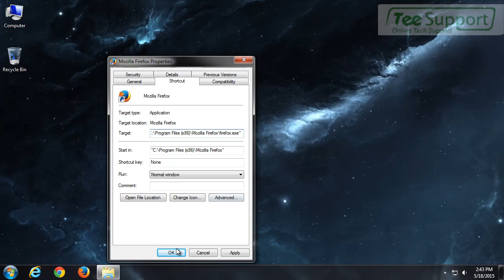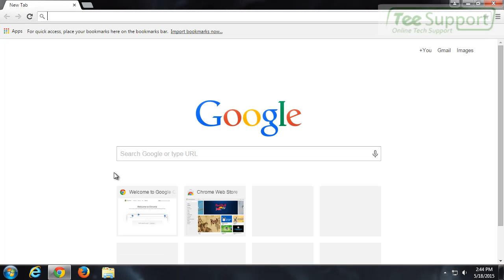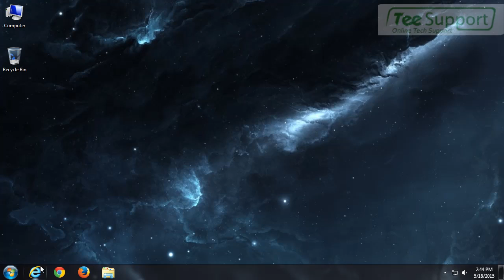Useful Instructions on How to Remove Pchelpandsupport.biz – Get Rid of Fake Alert Easily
Pchelpandsupport.biz is deemed as a malicious web page that can mislead computer users with fake alert stating that their computers slow down due to “Lack of System Security updates, Invalid Registry errors, Junk files” to trick them into clicking the link on its web page or calling the given number 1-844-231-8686 for assistance. To be clear, it is just a scam website created by hackers to scare victims with fake security alerts so as to achieve their vicious intentions.

Once getting into the target computer, pchelpandsupport.biz has the strong power to take over control your common used web browser that includes Internet Explorer, Google Chrome and Mozilla Firefox, and generate internet traffic for its malicious website.